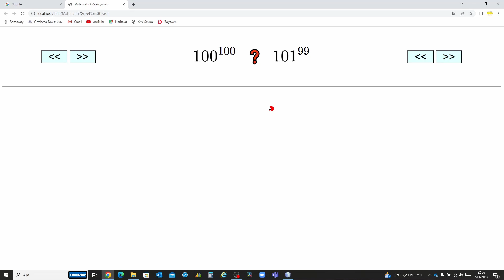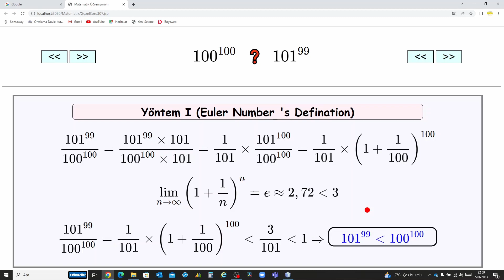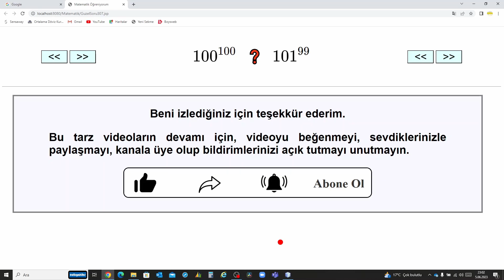İki farklı yaklaşım ve iki farklı bakış açısı.